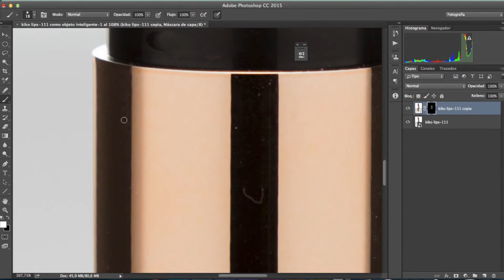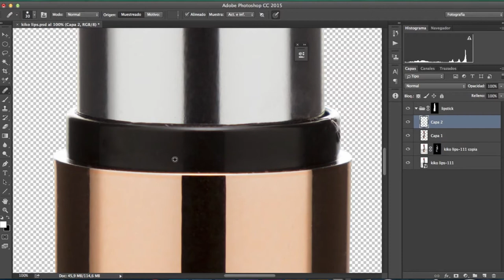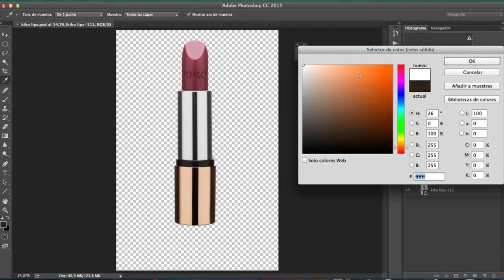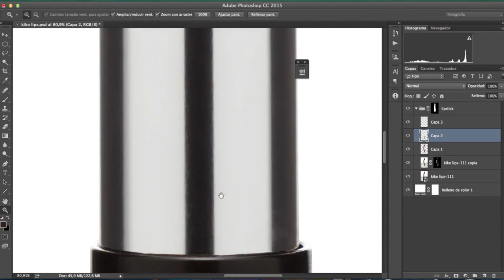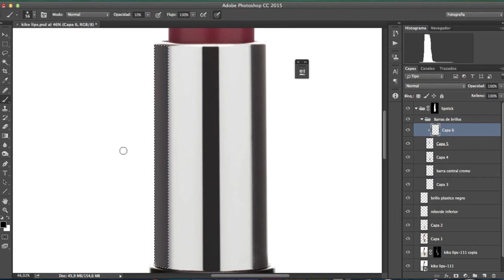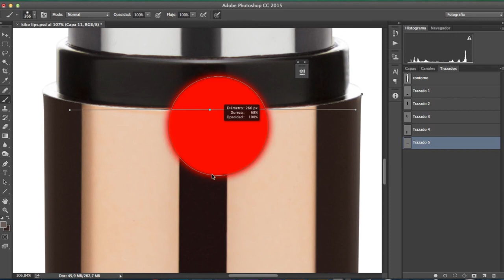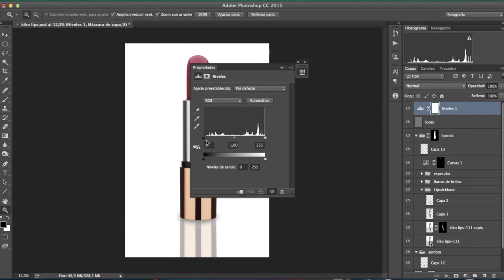Lipstick Retouch - Product Photography - kiko Makeup Milano - VaroCampos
high speed retouch,
kiko Milano lipstick
product photography.

Photography and Retouch be: Varo Campos©